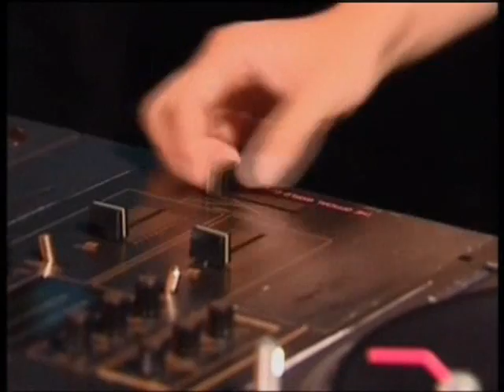DMC 2005 - DJ Izoh (威蔵)